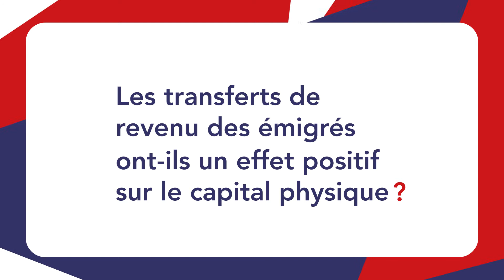Transferts de revenu des émigrés | Nicolas Destrée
Transferts de revenu des émigrés : un aperçu de leurs effets économiques
par Nicolas Destrée

economix.fr

00:00 Introduction
01:41 Les transferts de revenu des émigrés permettent-ils de réduire la pauvreté ?
02:50 Les transferts de revenu des émigrés ont-ils un effet positif sur le capital physique ?
04:55 Les transferts de revenu des émigrés ont-ils un effet positif sur le capital humain ?
06:17 Conclusion